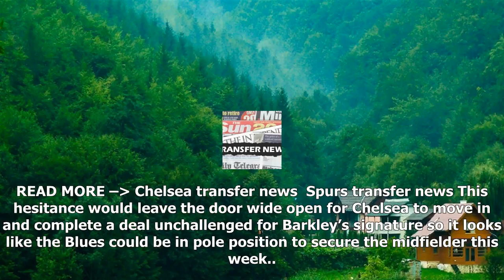[News]Tottenham’s hesitance could see £25m midfielder join chelsea